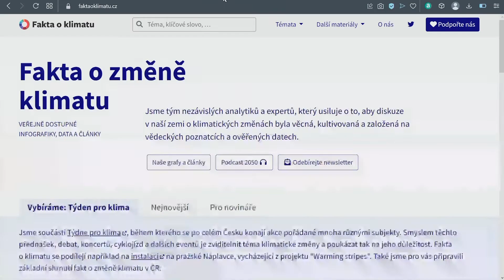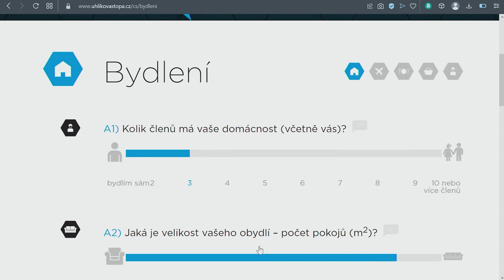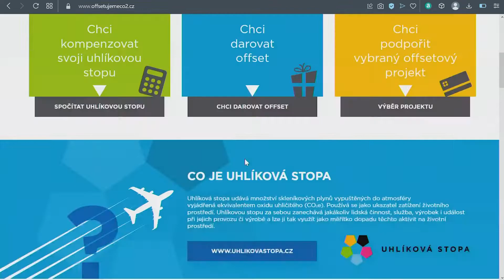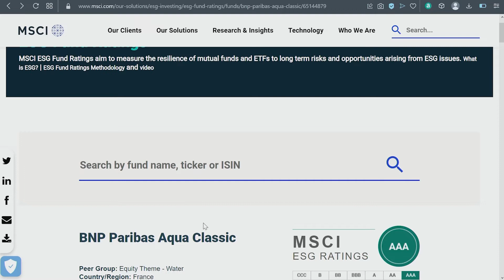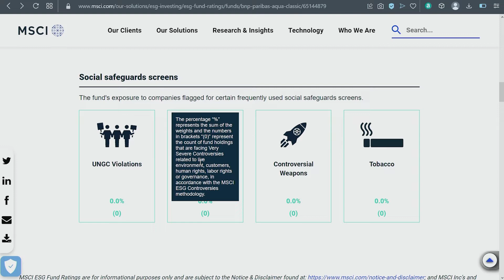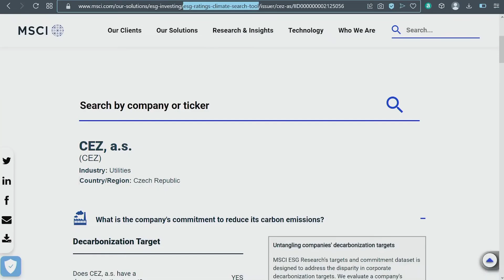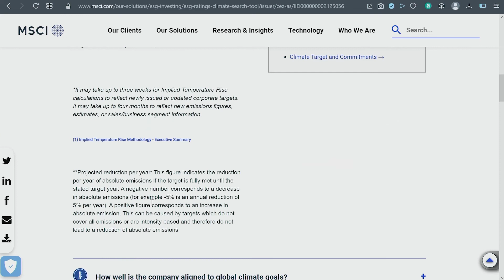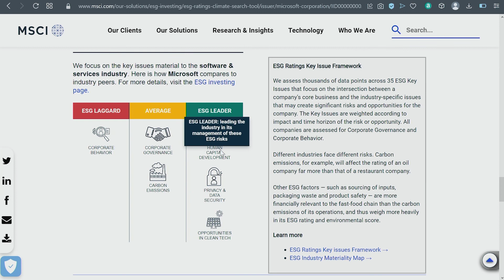ESG: Jak spočítat vlastní uhlíkovou stopu a kde najít ESG ratingy investičních fondů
Zveřejňujeme nový kurz, který je součástí následného vzdělávání na investice. Do studia přijal pozvání Lukáš Paldus, odborník na téma společenské odpovědnosti a ekologické udržitelnosti. Dozvíte se mnoho zajímavostí z oblasti kapitálových trhů a příkladů z praxe z USA, Londýna, Evropy i ČR. Cenné jsou i vlastní zkušenosti Lukáše s tvorbou ESG portfolia a hlavně s mýty, které okolo ESG kolují. Na závěr dostanete jednoznačnou odpověď na otázku: ESG – odpovědné investování, módní trend nebo jasný směr?

🎥 Kapitoly
00:00 Obsah a úvod
00:21 Fakta o změně klimatu
01:43 Osobní uhlíková stopa
03:26 Offestování (kompenzování) uhlíkové stopy
04:09 MSCI ESG rating pro fond BNP Paribas Aqua
06:05 MSCI ESG rating pro fond BNPP Easy MSCI World SRI
07:26 MSCI ESG rating pro firmu ČEZ
09:25 MSCI ESG rating pro firmu Microsoft

VECTOR Certifikace je akreditovaná osoba zapsaná v registru vedeném Českou národní bankou. Naše poslání je vzdělávat Čechy v oblasti financí (a osobního rozvoje), aby mohli dělat správná životní rozhodnutí. Pomáháme lidem rozumět financím. Ve světe finančního vzdělávání chceme být vždy PRVNÍ VOLBA pro nováčky i profesionály.